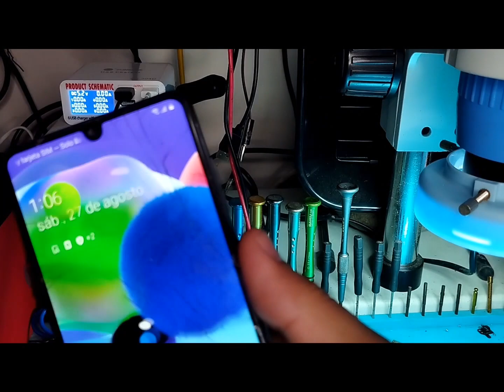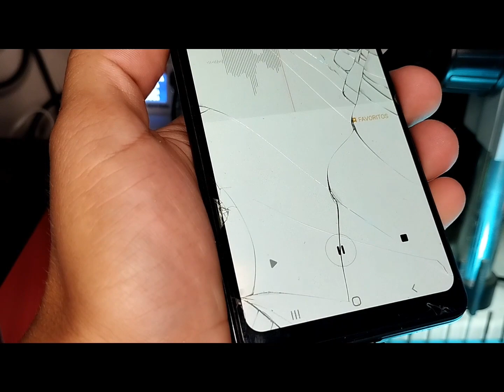💢¿Como cambiar conector fpc de forma segura?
Hola colegas, en esta ocasión les voy a mostrar un pequeño tutorial de cómo reemplazar un conector fpc de forma fácil y segura.

GRUPO DE TELEGRAM:
Técnicos en reparación de celulares